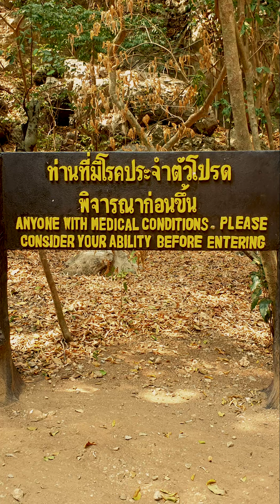Suzuki V-Strom เที่ยวอุทยานแห่งชาติเขาสามร้อยยอด ถ้ำพระยานคร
ขี่ Suzuki V-Strom เที่ยวอุทยานแห่งชาติเขาสามร้อยยอด ถ้ำพระยานคร จังหวัดประจวบคีรีขันธ์. Riding a Suzuki V-Strom in Khao Sam Roi Yot National Park, Phraya Nakhon Cave, Prachuap Khiri Khan, Thailand.